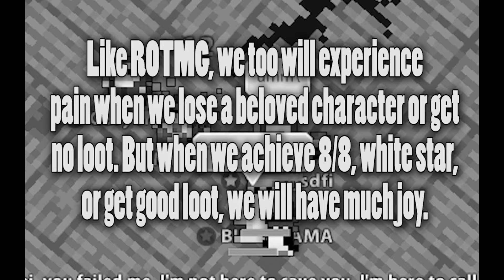Guildies Dying and The TacoTamer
A couple of fun but sad deaths of my guild mates cuz they so noob and spent some time on those characters. Also I sang my heart out for the one and only TacoTamer. He brings a tamed taco with him at all times.